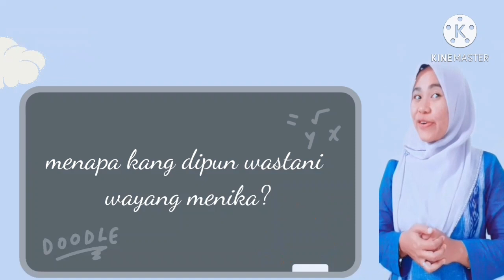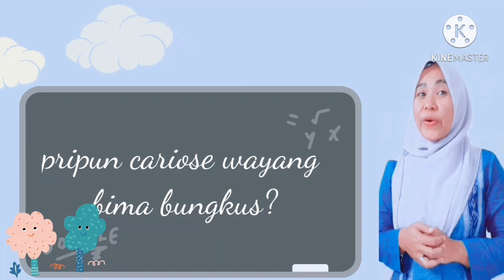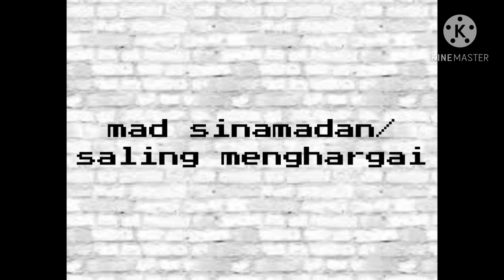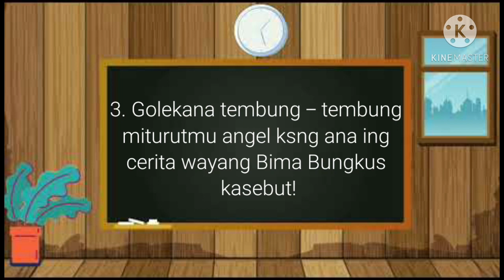Materi Cerita Wayang - Lahirnya Wayang Bima dengan Wujud Bungkus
Materi Cerita Wayang Kelas 10 Semester Genap Bima Bungkus

Assalamu'alaikum wr.wb

Sugeng rawuh wonten ing pasinaonan Basa Jawi kelas X Materi Cerita Wayang Bima Bungkus
Materi menika kangge siswa kelas X  SMA/SMK.
isi materi video niki yaiku
1. Pengertian Wayang
2. Jenis jenis wayang
3. cerita wayag Bima Bungkus

Peraturan khusus bagi siswa kelas X SMK N 1 Kunduran antara lain :
1. Melihat tayangan video pembelajaran hingga selesai.
2. Memahami materi yang disampaikan dalam video.
3. WAJIB menulis di kolom komentar (Nama, No. absen, Kelas) sebagai bukti tanda kehadiran di mapel Bahasa Jawa.
4. WAJIB menyelesaikan tugas, meringkas materi cerita wayang dan mengumpulkan tugas ke Google Classroom sesuai kode  yang sudah dibagikan perkelas.
5. Tidak lupa untuk meninggalkan jejak Like-nya yaa :)

Matur nuwun, sugeng hamirsani~